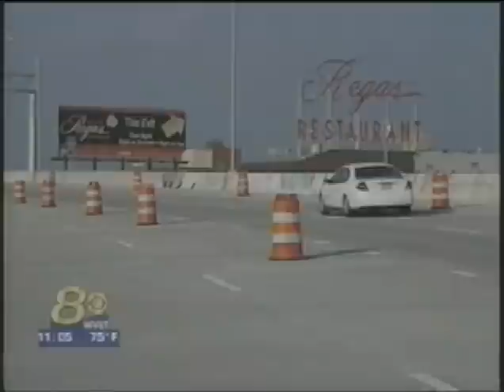WVLT interview at Regas Restaurant with Cadi Nobles - Smartfix interstate opening 6/9/2009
WVLT interview at Regas Restaurant with Cadi Nobles discussing the opening of Interstate 40 and how it will effect local businesses.